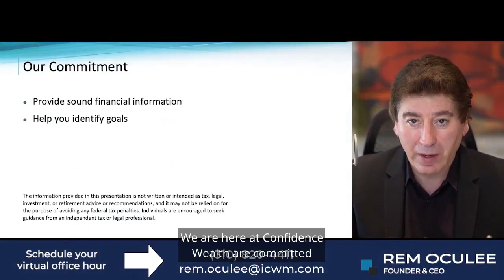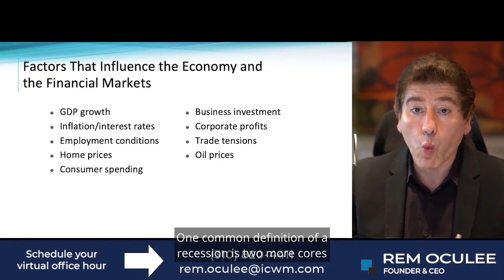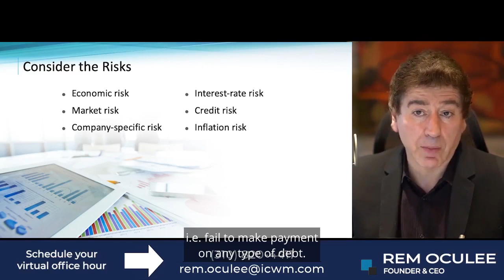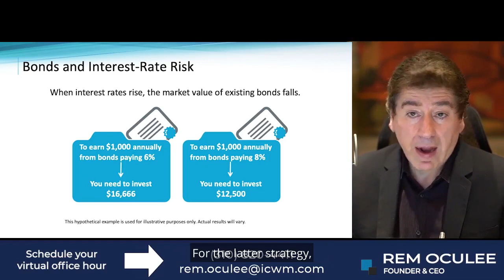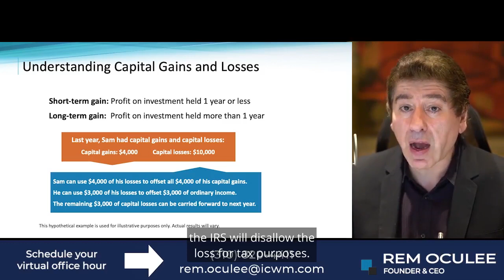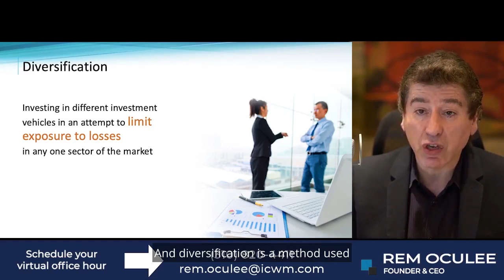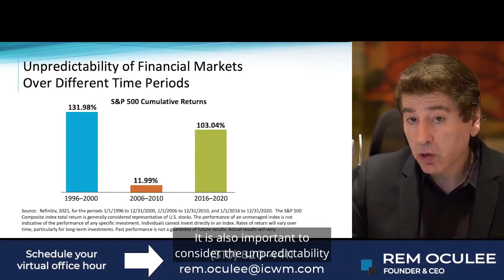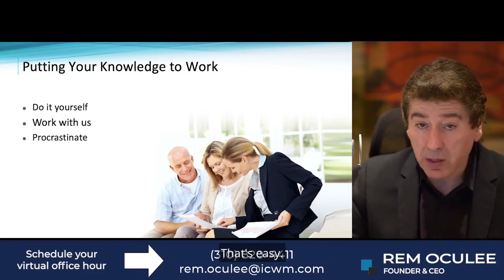Market Swing Strategies and Survival Guide | Financial Preparation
In this video, Rem Oculee discusses market swings and gives advice on what strategies you can take to navigate your investments around it. Remember, always consult with a financial advisor before implementing these strategies!

Chapters:
0:00 - 0:09 Logo Intro
0:10 - 0:48 Introduction
0:49 - 3:07 Factors That Cause Market Volatility
3:08 - 5:27 How Events Have Influenced Stocks
5:28 - 7:28 Historical Perspective on Market Cycles
7:29 - 10:27 Factors That Influence the Economy & Market
10:28 - 12:10 Better But Uncertain Outlook for 2021 Economy
12:11 -  12:44 Four Steps to Building a Stronger Portfolio
12:45 - 17:34 Develop a Sound Financial Strategy
17:35 - 21:16 Assess Your Investment Options
21:17 -  25:12 Bonds & Interest Rate Risk
25:13 - 27:20 Low-Yielding Cash Alternatives
27:21 - 30:33 Mutual Funds and ETFs
30:34 - 32:37 Understanding Capital Gains & Losses
32:38 - 34:46 Investment Tax Treatment
34:47 - 36:04 Tax-Deferred Plans & Potential for Growth
36:05 - 37:38 How Annuities Work
37:39 - 38:22 Utilize Fundamental Investment Tactics
38:23 - 42:04 Diversification
42:05 - 45:35 Asset Allocation
45:36 - 47:02 Dollar Cost Averaging
47:03 - 50:20 Learning From Historical Performance
50:21 - 52:32 Overcoming Bad Behavior
52:33 - 54:16 Are You an Investor or Speculator
54:17 - 56:16 Can You Do It All Yourself?
56:17 - 57:04 Conclusion
57:05 - 57:25 Disclaimer

See how the pros, stress test their portfolio with this PDF guide!

Have questions?